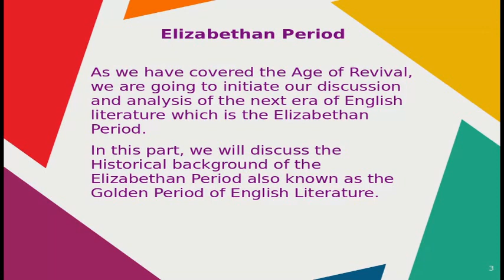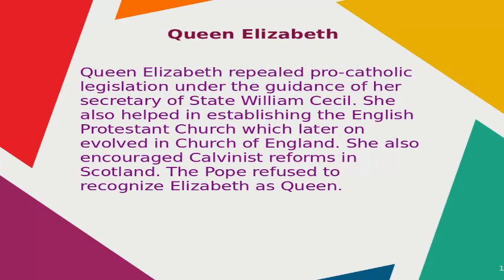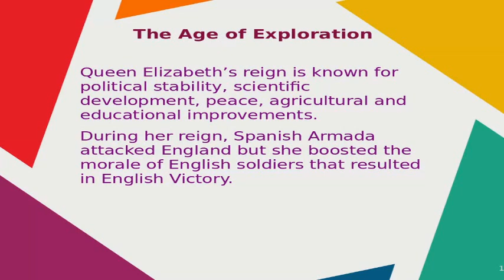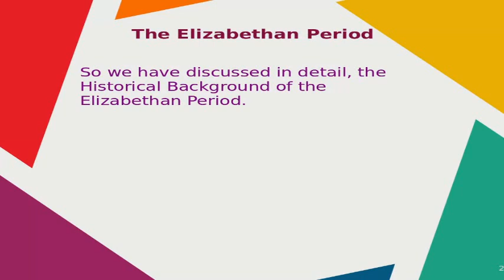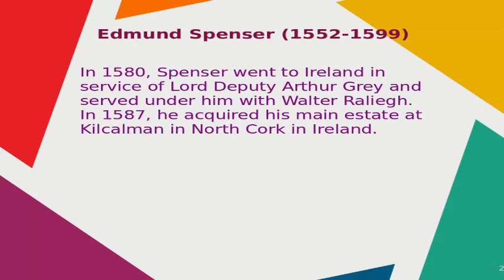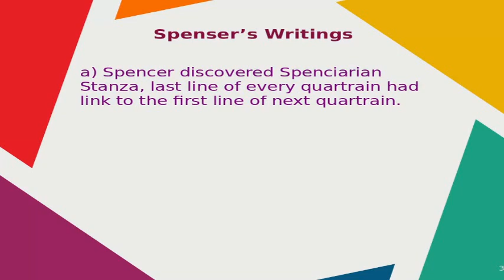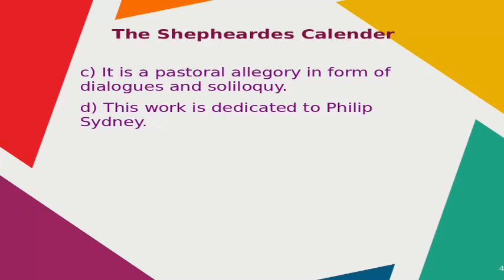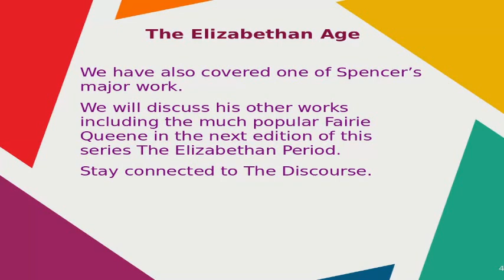The Elizabethan Age Edmund Spenser The Shepheardes Calender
The Elizabethan Era is known as the Golden Age of English Literature. Also, the literature written during Queen Elizabeth I is known as the Elizabethan literature.
Elizabethan age started with the ascension of Elizabeth to the throne of England after Queen Mary' death in the year 1558.
PDF and Doc file for notes on Elizabethan Era, Edmund Spenser'Shepheardes Calendar Summary
Queen Mary was staunch catholic and she tried to curb the Protestant movement in a brutal manner. She tried to restore the power of the Pope in England. For her brutal legislation against the protestants and in support of the catholic church, she was infamous as Bloody Mary.
Queen Elizabeth was lenient and she tried to bring political stability by achieving normalcy between Protestants and Catholics. She discarded pro-Catholic legislation of Queen Mary and honoured many Protestants.

During her reign, Spanish Armada attacked England but she boosted the morale of English soldiers and England won the war. In the influence of her secretary of State William Cecil, Elizabeth promoted Calvinism in Scotland and established the Protestant church in London which later developed to the Church of England.

Her reign was known for scientific, cultural and educational development and she is known as the Greatest Monarch of England. It was the age of exploration. She supported voyagers to find new routes to the New World to export crops and gold. Also, she encouraged colonization of the New World countries.

During her reign, there was a group of Stationers who maintained a register to record all published and authored literary works. This group worked to protect the Intellectual Property Rights of the authors and artists. This era was the era of Renaissance which is famous for the excellent authors such as William Shakespeare and Edmund Spenser.

Renaissance got push because of the Protestant movement and after effect of the Black Death that shattered the belief of people on Church. Humanism means the celebration of Human power, struggles and success.

Edmund Spenser took birth in Smithfield in London in the year 1552. His father's name was John Spenser who was a voyager and clothmaker. He studied in Merchant Taylor's School and matriculated as a sizar. He then joined the Pembroke College in Cambridge where he met his friend Gabriel Harvey.
In 1578 he started working for Bishop of Rochester  John Young. In 1580, Edmund Spenser went to Ireland to work in service as Lord Deputy of Arthur Grey and served under him with Walter Raleigh

Spenser's first wife died in 1594 and he remarried to a girl much younger his age whose name was Elizabeth Boyle. He wrote about his wife Elizabeth in his sonnet Amoretti. He also described his marriage to Elizabeth in his famous work Epithalamion.

In 1597, his house was burned during the Irish revolution in which he lost his children. It shocked him and he went back to London where he died in 1599. He was buried in Westminster Abbey next to Chaucer.

Spenser admired Philip Sydney, Virgil and Ovid. He was also influenced by Homer and Chaucer.
He discovered Spensiarian Stanza. Charles Lamb called him 'poet's Poet.' Walter Raleigh wrote a commentary on Edmund Spenser's work Faerie Queene. John Milton praised Spenser and said ' Spenser is our sage and very serious poet. He is a better teacher than Scotus and Thomas Aquinas.
.Alexander Pope compared Spenser to his mistress whose faults he knows well.

The Shepheardes Calender: Published in 1579. Character Collin Clout matches Chaucer. Eliza the character represents Queen Elizabeth, The book tells the sorry love story of Collin Clout and Rosalind.